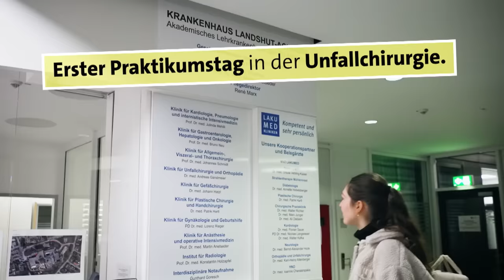Physician Assistant: Die perfekte Alternative zum Medizinstudium?! | alpha Uni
Pauline studiert im 3. Semester Physician Assistant an der Hochschule Landshut. Physician Assistant ist ein noch relativ neuer Studiengang bzw. Beruf in Deutschland, im Ausland aber schon länger etabliert.  Physician Assistant (PA) ist ein medizinischer Assistenzberuf. Im Rahmen des Delegationsprinzips übernehmen PAs ärztliche Aufgaben. Sie unterstützen und entlasten Ärzte und Ärztinnen z.B. in Krankenhäusern, aber auch im ambulanten Bereich. Sie versorgen Wunden, nehmen Blut ab, legen Venenkanülen oder bereiten Patienten auf Operationen vor und assistieren während der Eingriffe. Gegebenenfalls betreuen sie die Patienten anschließend auf der Station und nehmen an ärztlichen Visiten teil.
Physician Assistant ist ein sehr praxisorientierter Studiengang, dazu gehört auch der Hands-on-Tag mit vielen praktischen Übungen wie einer Notfallsimulation und Nähübungen. alpha Uni begleitet Pauline an diesem Praxistag und gibt Einblicke in das Studium.

Kapitel – Physician Assistant: Die perfekt Alternative zum Medizinstudium?!

00:00 Pauline studiert Physician Assistant in Landshut
00:28 Hands-on-Tag: Sehr praxisorientiert!
00:54 Das macht ein Physician Assistant!
01:06 Praktische Übung: Die Wunde muss genäht werden
02:24 Warum studiert Pauline PA und nicht Medizin?
03:16 Notfallsimulation
05:07 Studieninhalte
05:54 Praktikum in der Unfallchirurgie
09:12 Mündlich-praktische Prüfung mit Visite

Autorin: Jutta Henkel
Kamera: Oliver Höpfner
Schnitt: Nadine Rinner
CvD: Katrin Focke
Channelmanagement: Marinus Zängerl
Redaktion: Corinna Benning